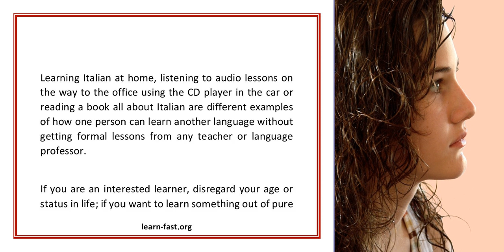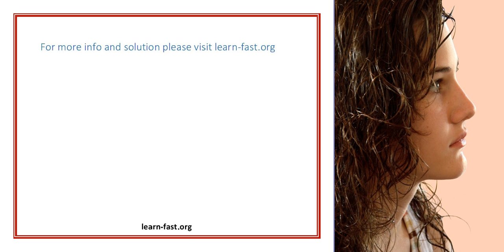Self Learning On Italian